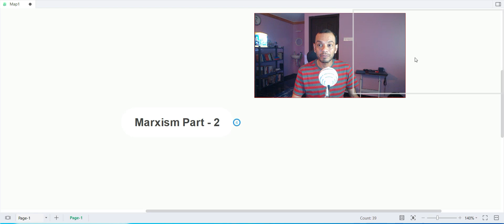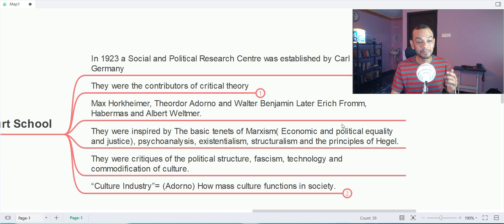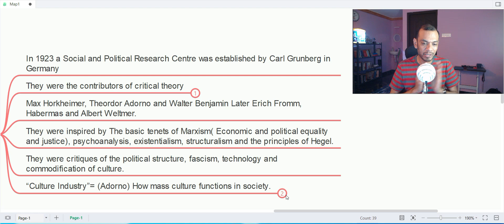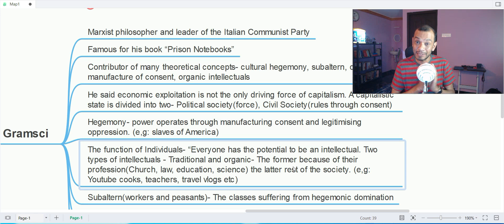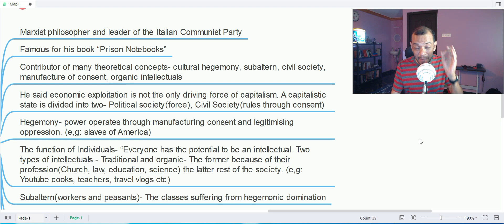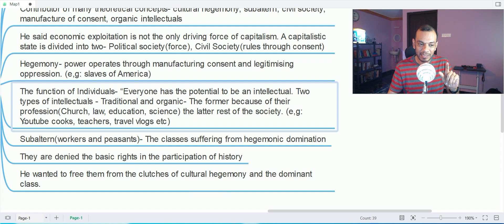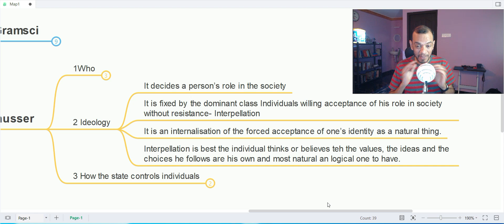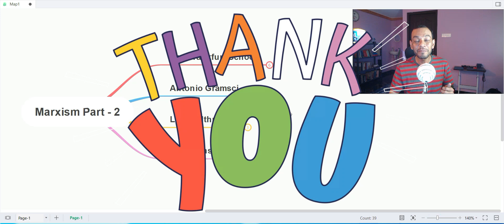Marxism: Frankfurt School, Hegemony and Althusser| LITERARY THEORY, Module 3, BA English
In this video, we're going to be discussing the work of the Frankfurt School, specifically their theory on hegemony and Althusser's theory on the production of ideology. This module is a key part of our 5th semester of the Bachelor of Arts English program, and I hope you find it as interesting as I do!

If you're interested in learning more about Marxist literary theory, then be sure to check out this module! In this video, we'll be discussing the work of the Frankfurt School and their theories on hegemony and Althusser's theory on the production of ideology. I hope you enjoy this video and find it helpful as you continue your studies in Literary Theory!